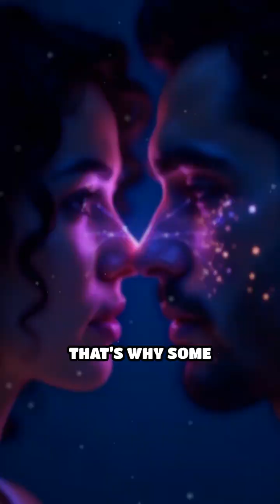Have You Ever Felt Someone Else’s Pain Without Being Told? Hidden Truth About Shared Consciousness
Have you ever felt an emotion that didn’t feel like it came from you?

Stories like Sense8 feel familiar for a reason.
The idea of shared consciousness is thousands of years old —
and modern science is slowly catching up.

This video explores:
• The collective unconscious
• Why emotions spread so quickly
• How minds synchronize
• Why awareness is contagious

It’s human psychology and biology.

💬 Comment the last emotion you felt that wasn’t yours.
Unmilaka is listening.

Follow @Unmilakaeye for deeper truths about consciousness, mind, and reality.